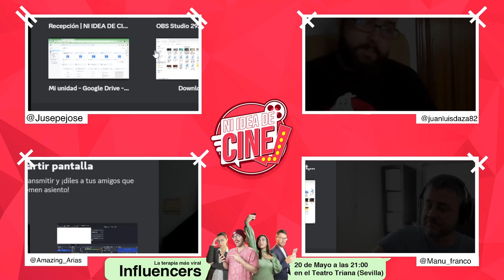SUZUME (Your Name) y RENFIELD (secuela Drácula) Estrenos Cine Semana.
Link extraído de:🎬 Ni idea de cine #5 ft Manu Franco| Análisis de The Marvels, Indiana Jones 5, Barbie y NOTICIAS

Adéntrate en el mundo del cine desde dentro con profesionales del sector. Comprende como funciona la gran maquinaria audiovisual. En Ni idea de Cine analizamos tráilers de los próximos estrenos y  precedimos si serán un existo o no serán rentables. En este quinto programa nos acompaña Manu Franco, creador de la saga Literaria "Invade Me" y la web serie "La Guia de Becquer" entre otras creaciones. Junto a nuestros colaboradores analizaremos los trailer de la nueva película del Universo Cinematografico de Marvel, "The Marvels" protagonizada por la Capitana Marvel( Brie Larson), Monica Rambeau( Teyonah Parris), Kamala Khan (Iman Vellani) y Nick Fury( Samuel L. Jackson) entre otros.  Veremos el regreso del abuelo Harrison Ford en Indiana Jones 5. Conoceremos al nuevo superhéroe del DC Universe, "Blue Beetle" y descubriremos el mundo real con Barbie, protagonizada por Margot Robbie, Ryan Gosling y dirigida por Greta Gerwig. Analizaremos la recaudación de de Dungeon and Dragons y Marios Bros la película. Analizaremos las nuevas noticas del universo de Star Wars, el estreno de "Ahsoka", "Andor Temporada 2" entre otros. El nuevo medio metraje de Pedro Almodovar. La llegada de la nueva plataforma de Warner "Max" en la que incluirán, una serie sobre el universo de "Warren", nuevos spinoff de "Juego de Tronos y el reboot en forma de serie de "Harry Potter". Veremos los estrenos de la semana; lo nuevo del director de Your Name "SUZUME" y la secuela del clásico de Universal Drácula, ˝Renfield". Finalmente os regalaremos un top de las mejores películas sobre la guerra de Vietnam.

¡Compra tus entradas para Influencers en Sevilla el 20 de Mayo a las 21:00!
¡Compra tus entradas para el show de Jusepe en Sevilla el 10 de Junio a las 21:00!
¡Libro "Invade me" de Manu Franco disponible en Amazon!

Participan:
Manu Franco: @ElDomingoLibro